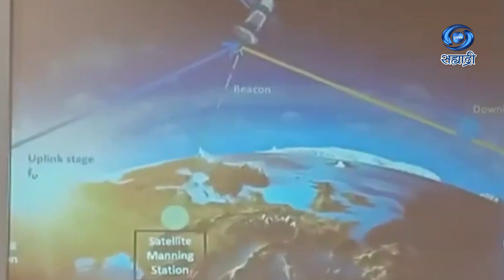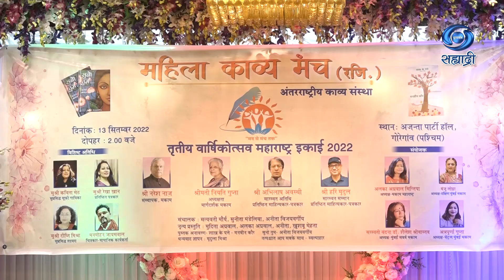Aapla Maharashtra | Ep 34 | HD | आपला महाराष्ट्र | 17.09.2022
आपला महाराष्ट्र
संपूर्ण मार्गदर्शन - नीरज अग्रवाल, अप्पर महानिर्देशक, पश्चिम विभाग
कार्यकारी निर्माता - कपिलकुमार धोरे
निर्माता - राजेश दळवी
दूरदर्शन सह्याद्री वाहिनीवरील विशेष कार्यक्रम आपला महाराष्ट्र..
आपण काही कारणास्तव हा विशेष कार्यक्रम पाहू शकला नसाल तर या व्हिडिओ द्वारे आपण पुन्हा पाहू शकता.
DD Sahyadri
Doordarshan Mumbai
Sahyadri Marathi
Show : ' Aapala Maharashtra '_' आपला महाराष्ट्र '
Anchor : मानसी आमडेकर
Social Media Operator : सई सागर मांजरेकर
Producer : राजेश दळवी